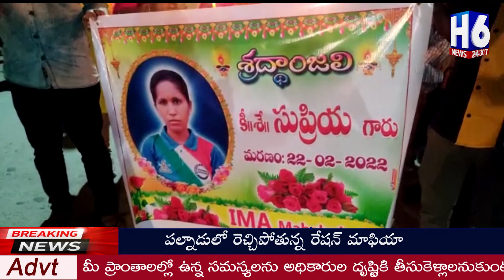RIPSupriya మహబూబాబాద్ జిల్లా కేంద్రంలో ఇండియన్ మెడికల్ అసోసియేషన్ ఆధ్వర్యంలో క్రొవ్వొత్తుల ర్యాలీ